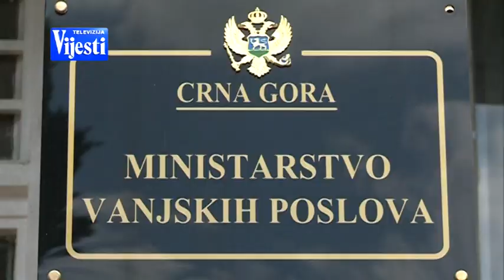VIJESTI U POLA 7 - VLADA SANKCIJE RUSIJI | Vijesti Online